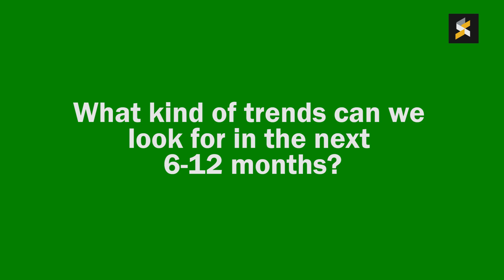4 Questions with the CTO of Maxis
How much data do we use? Are we using more data than other countries? We speak to Morten Bangsgaard, the Chief Technology Officer at Maxis to find out.